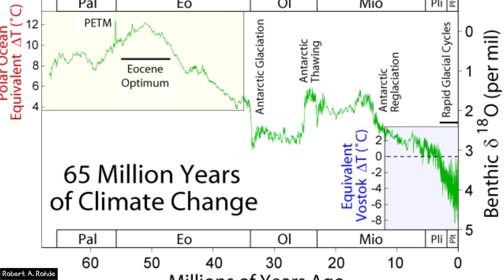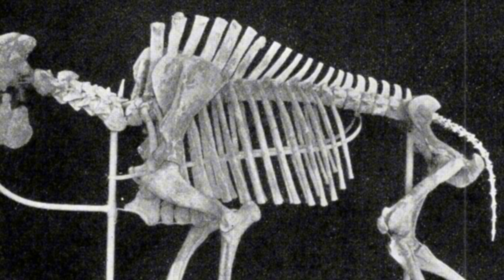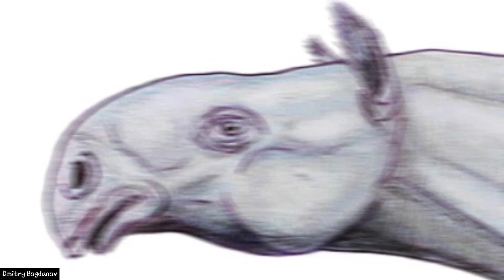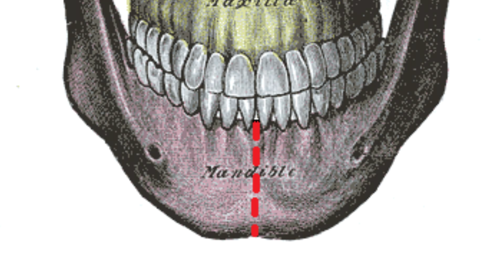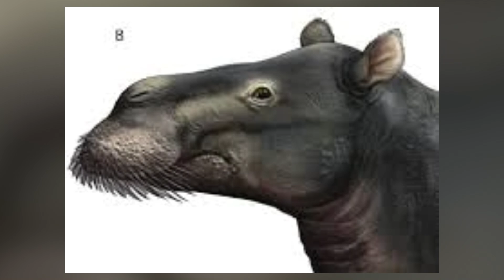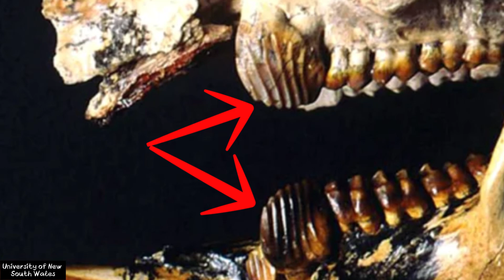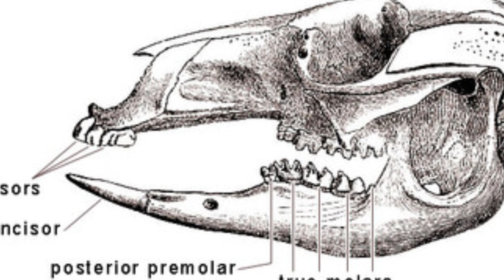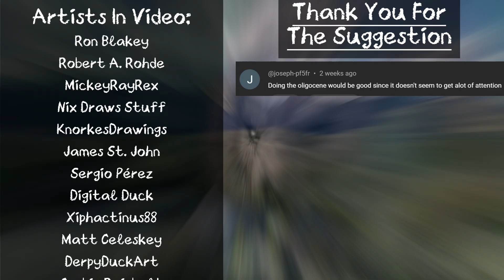5 Bizzare Oligocene Mammals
Didn't expect to talk about teeth as much as I did

References:
Joeckel, R.M., 1990. A functional interpretation of the masticatory system and paleoecology of entelodonts. Paleobiology, 16(4), pp.459-482.
Lucas, S.G., Emry, R.J. and Foss, S.E., 1998. Taxonomy and distribution of Daeodon, an Oligocene-Miocene entelodont (Mammalia: Artiodactyla) from North America. PROCEEDINGS-BIOLOGICAL SOCIETY OF WASHINGTON, 111, pp.425-435.
Prothero, D.R. and Foss, S.E. eds., 2007. The evolution of artiodactyls. JHU Press.
Rivals, F., Belyaev, R.I., Basova, V.B. and Prilepskaya, N.E., 2023. Hogs, hippos or bears? Paleodiet of European Oligocene anthracotheres and entelodonts. Palaeogeography, Palaeoclimatology, Palaeoecology, 611, p.111363.
Spaulding, M., O'Leary, M.A. and Gatesy, J., 2009. Relationships of Cetacea (Artiodactyla) among mammals: increased taxon sampling alters interpretations of key fossils and character evolution. Plos one, 4(9), p.e7062.
Vislobokova, I.A., 2008. The oldest representative of Entelodontoidea (Artiodactyla, Suiformes) from the Middle Eocene of Khaichin Ula II, Mongolia, and some evolutionary features of this superfamily. Paleontological Journal, 42, pp.643-654.
Paraceratherium:
Biasatti, D., Yang, W.A.N.G. and Tao, D.E.N.G., 2018. Paleoecology of Cenozoic rhinos from northwest China: a stable isotope perspective. Vertebrata PalAsiatica, 56(1), p.45.
Fortelius, M. and Kappelman, J., 1993. The largest land mammal ever imagined. Zoological Journal of the Linnean Society, 108(1), pp.85-101.
McNeill Alexander, R., 1998. All-time giants: the largest animals and their problems. Palaeontology, 41(6), pp.1231-1246.
Weissenböck, N.M., Arnold, W. and Ruf, T., 2012. Taking the heat: thermoregulation in Asian elephants under different climatic conditions. Journal of Comparative Physiology B, 182, pp.311-319.
Mongolestes
Szalay, F.S. and Gould, S.J., 1966. Asiatic Mesonychidae (Mammalia, Condylarthra). Bulletin of the AMNH; v. 132, article 2.
Ashoroa:
Gingerich, P.D., 2005. Aquatic adaptation and swimming mode inferred from skeletal proportions in the Miocene desmostylian Desmostylus. Journal of Mammalian Evolution, 12, pp.183-194.
INUZUKA, N., 2000. PRELIMINARY REPORT ON TI {E EVOTUTION OFAQUATIC ADAPTATION IN DESMOSTYLIANS (MAMMALIA, TETHYTHERIA).
Ekaltadeta:
Wroe, S., Brammall, J. and Cooke, B.N., 1998. The skull of Ekaltadeta ima (Marsupialia, Hypsiprymnodontidae?): an analysis of some marsupial cranial features and a re-investigation of propleopine phylogeny, with notes on the inference of carnivory in mammals. Journal of Paleontology, 72(4), pp.738-751.
Wroe, S., 1996. An investigation of phylogeny in the giant extinct rat kangaroo Ekaltadeta (Propleopinae, Potoroidae, Marsupialia). Journal of Paleontology, 70(4), pp.681-690.
Wroe, S., 1999. Killer kangaroos and other murderous marsupials. Scientific American, 280(5), pp.68-74.
Wroe, S., 2018. The Killer Rat-Kangaroo's Tooth. Nature Australia, 27(1), pp.28-31.